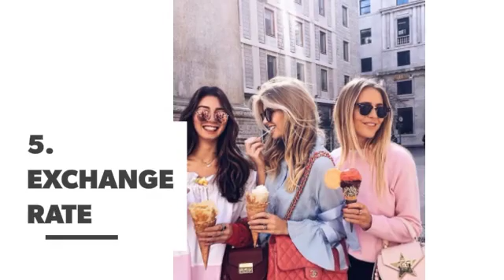The Most Epic Guide to Traveling like a Millionaire on a Budget ...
Do you think that private jets and luxury accommodations are forever beyond your reach? If you believe a lucky lottery ticket is the only way you’ll be a jetsetter, think again. There are ways to travel like a millionaire without taking out a second mortgage or doing irreparable damage to your credit card balance.

Check also:

7 Ways to Travel like a Jetsetter ...

7 Best Destinations for Budget Travel ...

7 Volunteer Programs for Budget Travelers ...

7 Apps to Help You Travel on a Budget ...